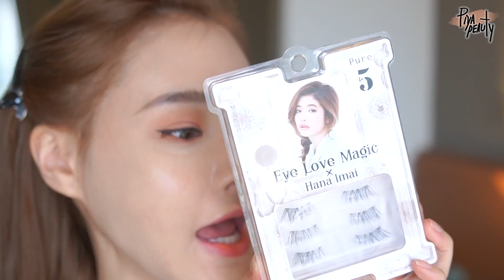Peach glossy พีชฉ่ำๆ เรียบหรูดูแพงที่สุดดด｜Piyapeauty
สวัสดีดีค่า หวังว่าจะชอบกันน้า สีพีชๆนี่เป็นสีเมคอัพที่ไปได้เรื่อยๆไม่มีวันตายจริงๆ
คลิปหน้าอยากดูอะไรเม้นมาบอกกันได้เลยย ขอบคุณสำหรับทุกการติชม

รายชื่อคสอ.
 1. ORIGINS Mega-Mushroom Relief & Resilience Soothing Treatment Lotion
2. SKINSISTA Vit C Extra Bright Booster
3. BENEFIT The POREfessional PRO Balm Primer
4. ETUDEHOUSE Happy with Piglet Face Liquid Blur SPF50+
5. BEAUTYBLENDER Bounce foundation #1.40
6. TARTE Double Duty Shape Tape Facial Concealer Light neutral
7. LAURA MERCIER Translucent Loose Setting Powder
8. SIS2SIS Mascara #01 Jet Black
9. ARITAUM Eyebrow Powder Cake No.1
10. LINDSAY MAGIC Brows Wax
11. 3CE Mood Recipe Face Blush Rose Beige
12. 4U2 Love Me More Blush S6 You Want Me
 13. NYX California Beamin' Face & Body Bronzer
14. ETUDE HOUSE Look At My Eyes Jewel # PK018 +
15. BOHKTOH Eyelash Adhesive Glue
16.  KATE Fit Rare Gel Pencil
17. BBIA last pen eyeliner 03
18. KAOKAO Korean Lash Pretty 02
19.HANA IMAI false eyelashes Eye Love Magic #5 pure
19. KISS KE Heroine Make Long & Curl Mascara Super Waterproof
20. SEPHORA Glow Stick Highlighter
21. NATASHA DENONA Mini Blush & Glow
22. KYLIE Lip Kit # Dirty Peach
23. DIOR ADDICT Lip Maximizer High Volume Lip Plumper 004